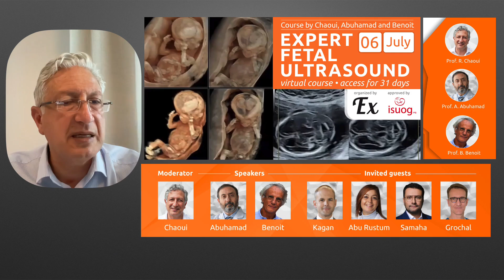Prof. Rabih Chaoui invites you to join for Annual "Expert Fetal Ultrasound" Course!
Join us for the Annual Virtual Course "Expert Fetal Ultrasound" on 6th of July!
-ISUOG-approved
-access to video records for 31 days

Modern prenatal diagnosis relies on high resolution ultrasound and the detection of details in addition to the knowledge on a large number of fetal diseases and syndromes. This course has several parts, the morning part will be discussing new aspects of neurosonography, and first trimester ultrasound and the afternoon part will discuss cardiac anomalies and 3D of the vessels. In addition, ideas and trends as the metaverse will be discussed.